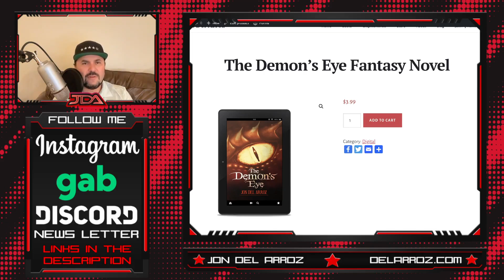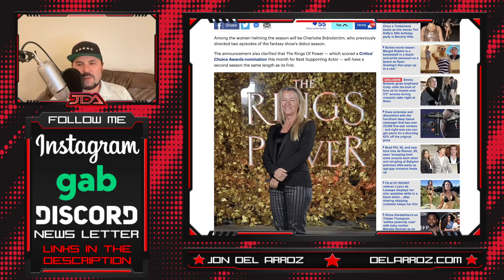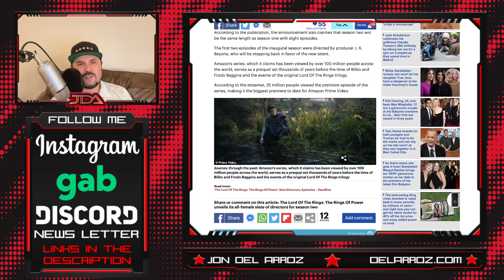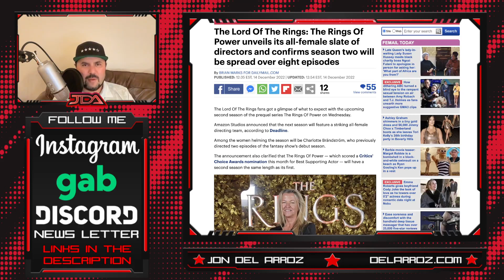Rings of Power CUTS Men From ALL DIRECTOR'S POSITIONS In Woke Feminist Double-Down!